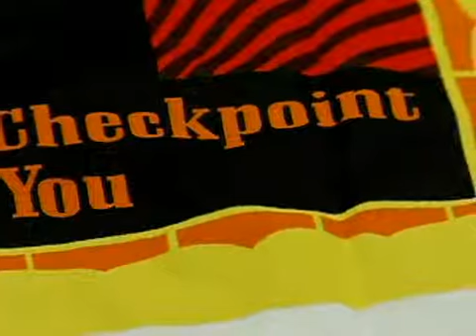MADD: Roadside Checkpoints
MADD: Roadside Checkpoints. Part of the series: Mothers Against Drunk Driving. MADD remains highly visible by participating in roadside checkpoints. Find out more about Mothers Against Drunk Driving in this free community awareness video.